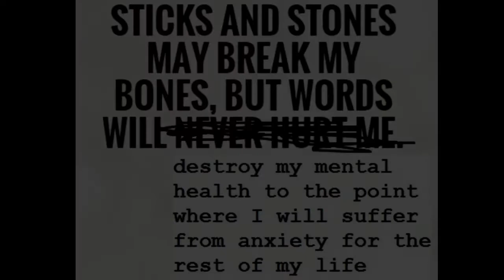GOOGLE HR Grants Medical Leave For Racism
Google in the U.S. advised employees who complained about racism and sexism to undergo mental health counselling and take medical leave.